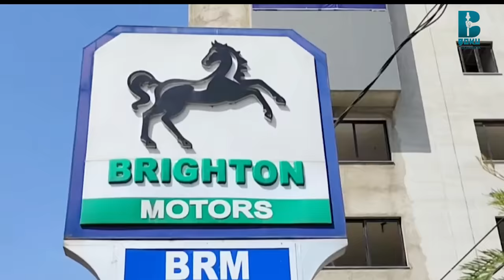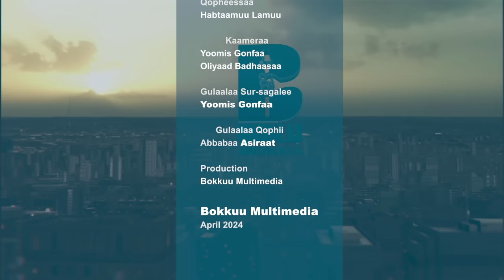Aangoon akka Qooddirooti, Nama jalaa maramti!